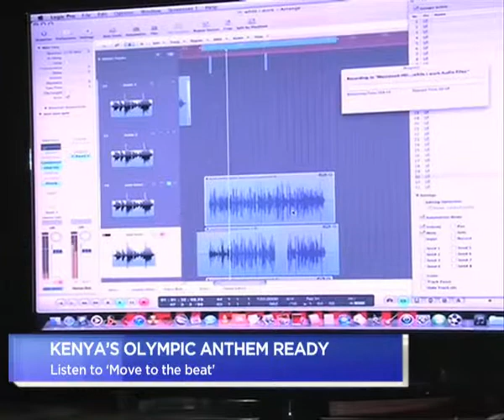E News 24th July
We hang out Anto Neo-Soul at 'The Gentlemen of Jazz' held at Sierra Lounge, Yaya Centre...this weekend!